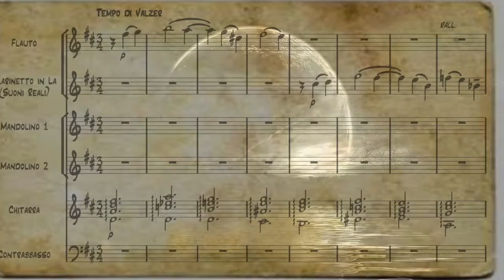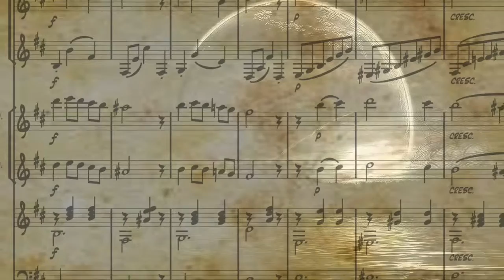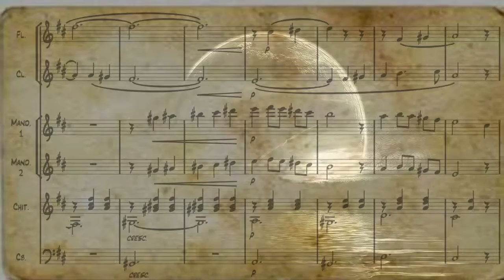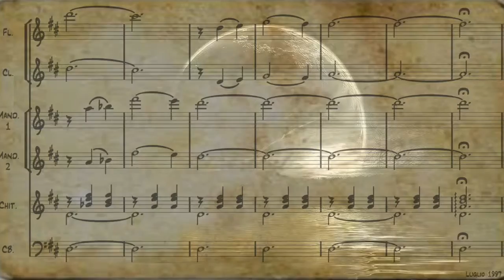Piccolo Valzer Notturno - Eugenio Conforti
Composto nel luglio 1997, il Piccolo Valzer Notturno è una composizione cameristica struggente e nostalgica, per un organico abbastanza inusuale. Eseguito per la prima volta (ma forse anche l'unica) il 9 Agosto 1997 nel corso della manifestazione Serenata a Mezzanotte a Corigliano Calabro.